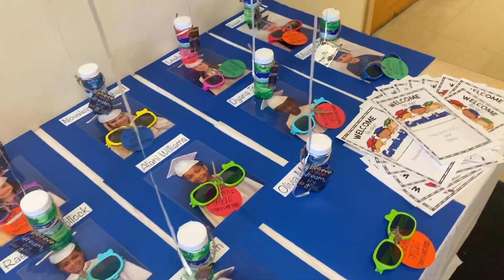Graduation Day | Kindergarten here we come!!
I literally cried she’s growing up so fast here’s a short video of her graduation boy does time fly kindergarten HERE WE COME 🥰